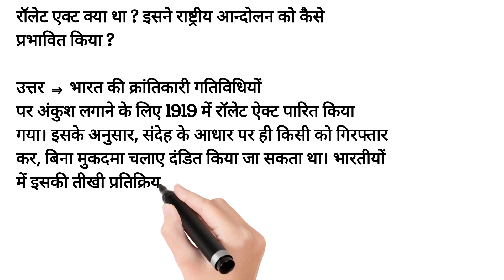रॉलेट एक्ट क्या था ? इसने राष्ट्रीय आन्दोलन को कैसे प्रभावित किया ?